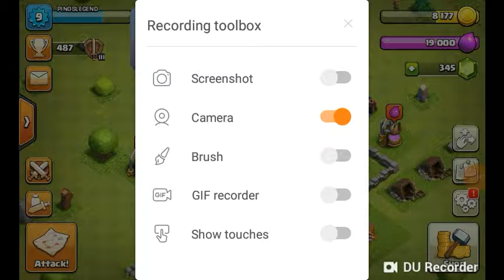My second vedio